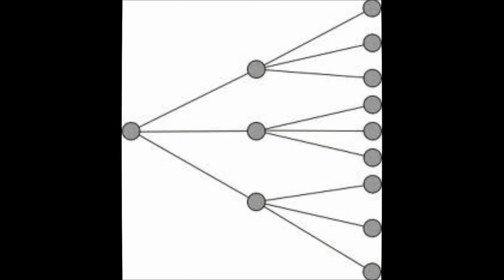A física quântica e a linguagem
Como a física quântica pode explicar certos fatos da linguagem e as escolhas que compõem o processo de comunicação.